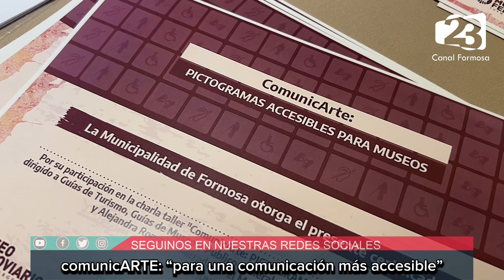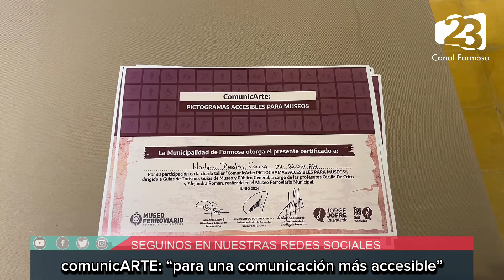🛜 𝐂𝐨𝐦𝐮𝐧𝐢𝐜𝐀𝐑𝐓𝐄: 𝐩𝐚𝐫𝐚 𝐮𝐧𝐚 𝐜𝐨𝐦𝐮𝐧𝐢𝐜𝐚𝐜𝐢ó𝐧 𝐦á𝐬 𝐚𝐜𝐜𝐞𝐬𝐢𝐛𝐥e - 5° Aniversario del Museo Ferroviario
🛜 𝐂𝐨𝐦𝐮𝐧𝐢𝐜𝐀𝐑𝐓𝐄: 𝐩𝐚𝐫𝐚 𝐮𝐧𝐚 𝐜𝐨𝐦𝐮𝐧𝐢𝐜𝐚𝐜𝐢ó𝐧 𝐦á𝐬 𝐚𝐜𝐜𝐞𝐬𝐢𝐛𝐥𝐞

❗️En el marco del 5° Aniversario de Inauguración del Museo Ferroviario, realizaron un conversatorio para Guías de Turismo, Guías de Museo y al público general. Estuvo a cargo de las Profesoras en Educación Especial: Cecilia De Ccico y Alejandra Roman, en la Sala Estación Cultural del Museo, en San Martín 668.